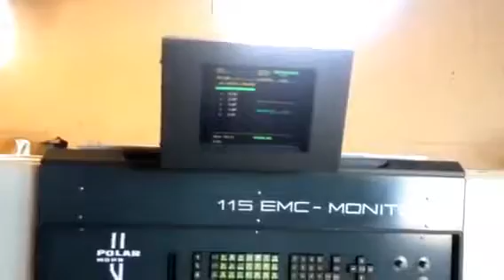1992 Polar 115 EMC-MON - VIDEO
1992 Polar 115 EMC-MON
Manufacture Programmer (New Style Monitor),
Air on Main, P-1 Airflow, 2 Blades, Tools/Books
Reference

Match Machinery, Inc.